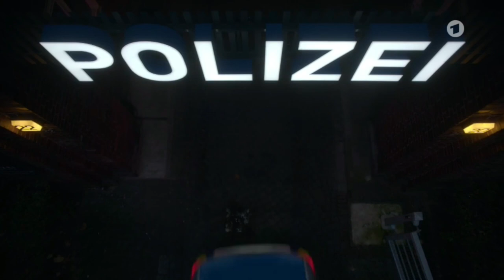Unvergessliche Momente - Part 3 || Großstadtrevier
Dank Tomb Raider bin ich auf dieses geniale Lied gestoßen! Heute mit unvergesslichen Momenten aus dem Großstadtrevier, diesmal etwas weniger mit Action und mehr mit Gefühlen- ich hoffe, es gefällt!

Ich veröffentliche alle vorproduzierten Videos noch im Mai, weil ab Juni die neue und verhasste Urheberrechtsreform umgesetzt werden soll. Wenn ich wieder erwarten auch dann noch weiter solche Montagen produzieren/ veröffentlichen darf, dann sehen wir uns frühestens im Juli wieder, Sommerpause also auch hier 😊

Übermorgen kommt dann noch ein letztes Video vor dem 7.6.- vor den Uploadfiltern. Bleibt gespannt!

Alle Rechte liegen bei letterbox Filmproduktion/ Studio Hamburg.